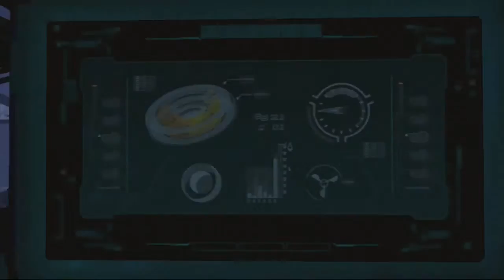Let's Play Lost Planet 3: Part 20 - Rememberances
This time we go looking for a handful of collectables for the leader of The Forgotten.